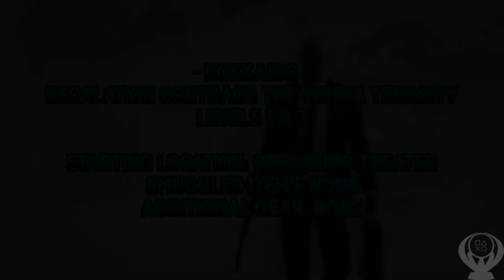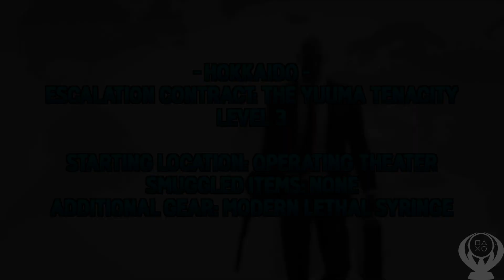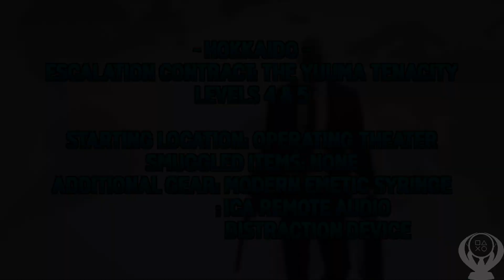HITMAN | Hokkaido Escalated Trophy Guide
This is a guide for the trophy in HITMAN, "Hokkaido Escalated" (Complete Level 5 of an Escalation Contract set in Hokkaido.) [BRONZE].

Destination: Hokkaido
Escalation Contract: The Yuuma Tenacity
Starting Location: Operating Theatre
Smuggled Items: None
Additional Gear: Modern Lethal Syringe, Modern Emetic Syring, ICA Remote Audio Distraction Device

Intro - 0:00

The Yuuma Tenacity Level 1 & 2 - 0:05
From the start, you want to head outside, keeping an eye on the camera right outside the door in Level 2 and then shooting the camera outside on Level 2.  Then go over to the helicopter and throw a coin, distracting the pilot and shot him, and exfiltrate.

The Yuuma Tenacity Level 3 - 3:45
From the start, you want to use the Modern Lethal Syringe on the surgeon when no one is looking.  Then head outside, looking at the cameras, and taking the outside one out.  Then head to the helicopter and throw a coin to distract the pilot and take him out, and then exfiltrate.

The Yuuma Tenacity Level 4 & 5 - 7:38
From the start, you want to head outside, walking past one camera and taking the outside one out.  No head to the back of the helipad through the side path and strangle the worker when he is behind the wall.  Then head down to the break room, taking out the two other cameras, and take the guard out down there, hiding his body after.  Then use the ICA Remote Audio Distraction Device to get the pilot downstairs.  Once he is downstairs you want to hit him with the crowbar and take his body into the room.  Once in the room, you want to shoot him with the pistol that the guard dropped and hide his body.  Now head back up and use the side path to get back to the door.  Once the surgeon starts walking inside you want to poke him with the Modern Emetic Syringe.  Now run back down to the pilot and change outfits.  Head back through the side path and over to the window by the bathroom, shooting the surgeon with the gun you picked up from the guard and exfiltrating after.